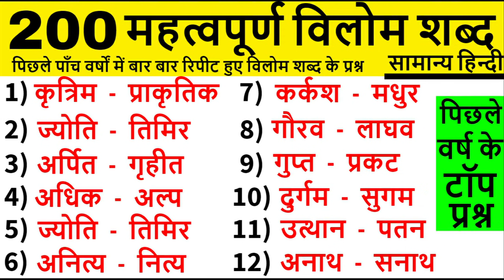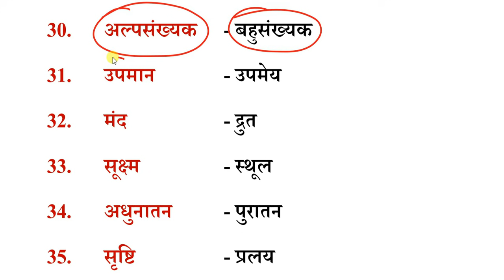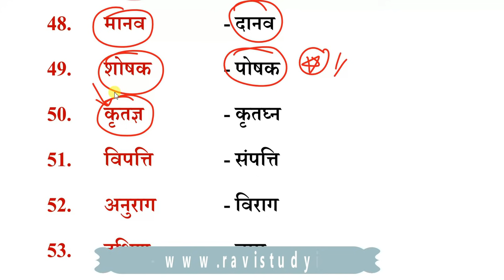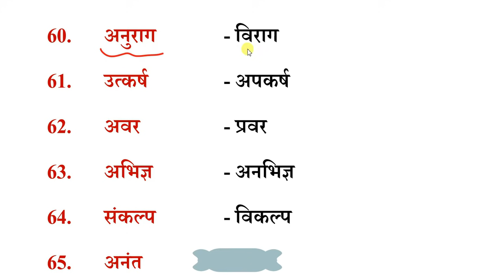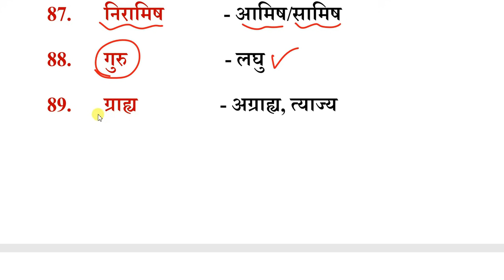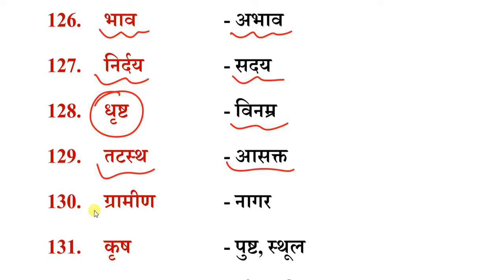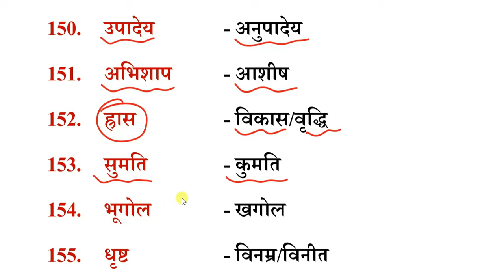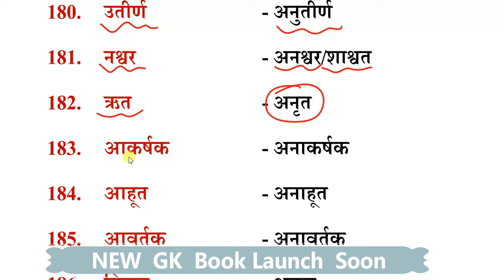Vilom shabd | Important Vilom Shabd Hindi | विलोम शब्द | CTET, UPTET, KVS, UPSI |Hindi Grammar Trick